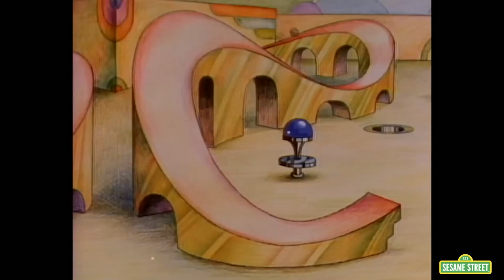Three Year Stramiversary Intro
i love it here.